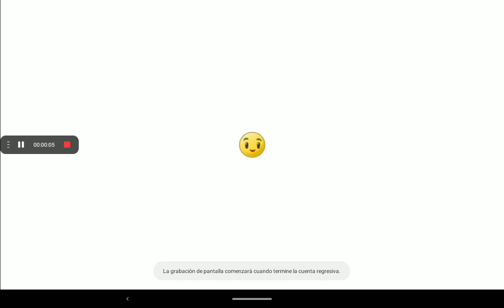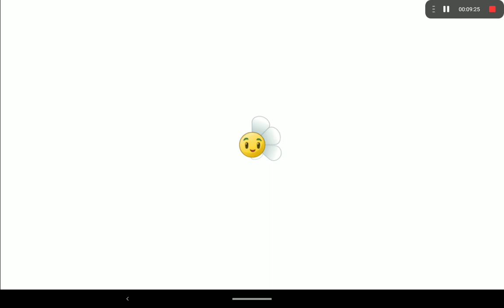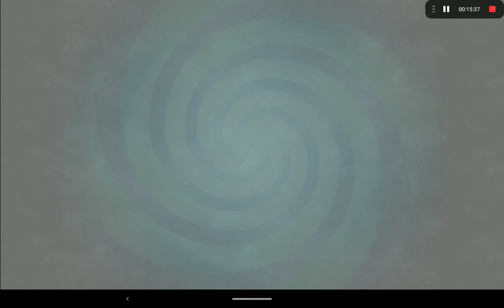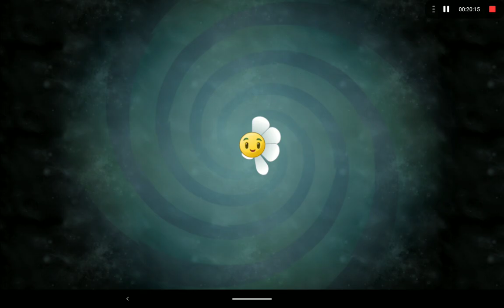pvz2 internacional parte 52